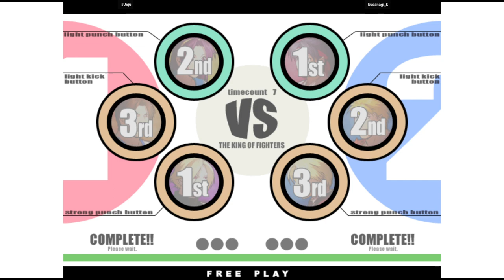KOF XI | Jeju VS kusanagi_k | 🏴󠁫󠁲󠀴󠀹󠁿🇰🇷 Fightcade Flycast